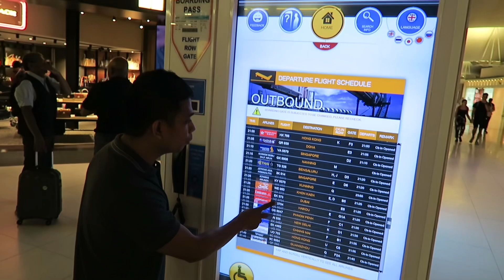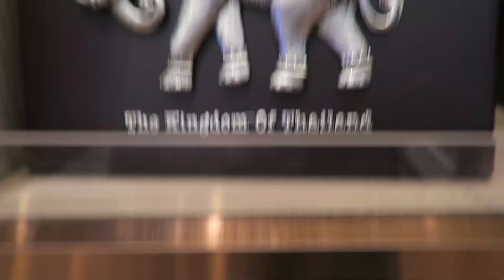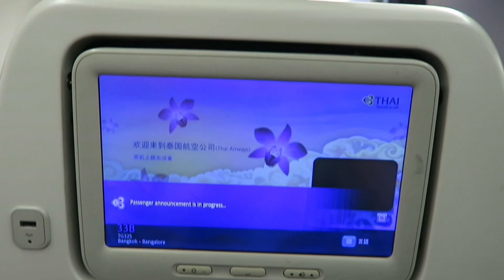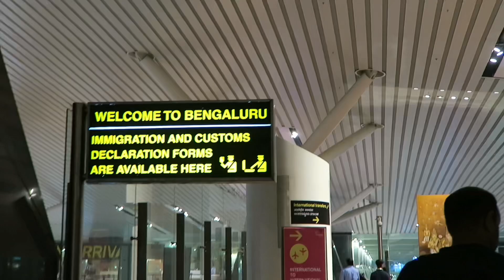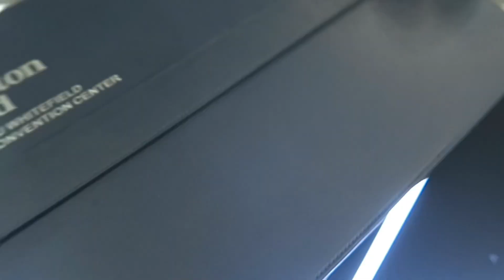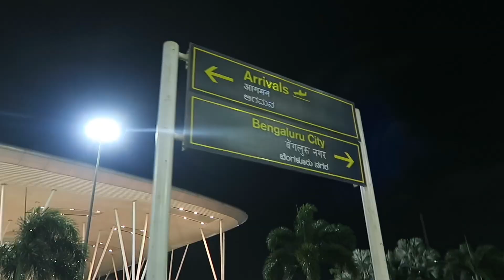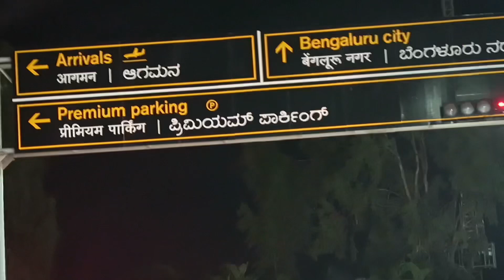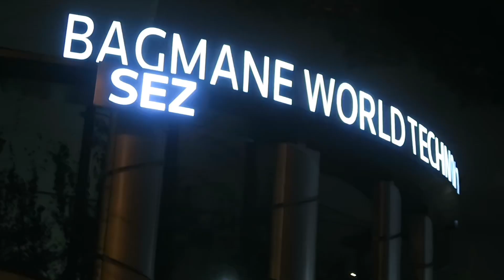INDIA TOUR Part 3 - Bangalore Arrival